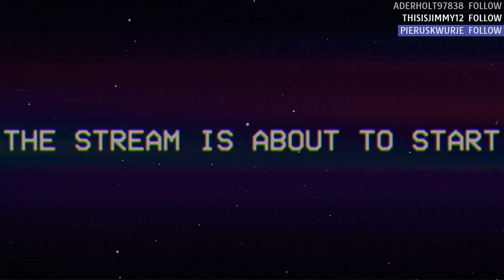Game grab bag 5-14-17 ❰Gameplay Only❱